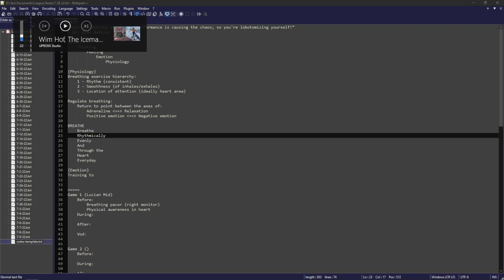[KogMaw+Ashe]+Rammus vs ({Lucian}+Zyra)+Ekko